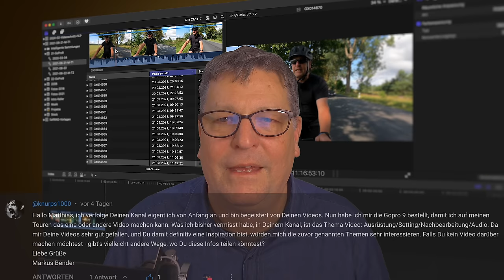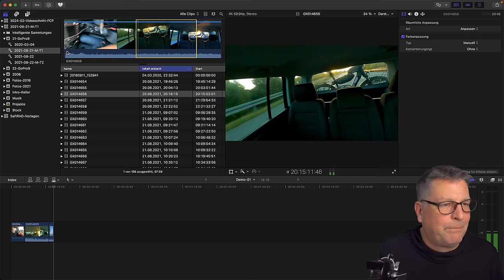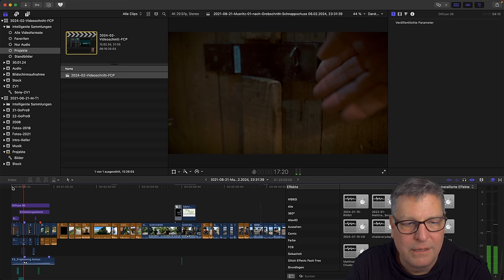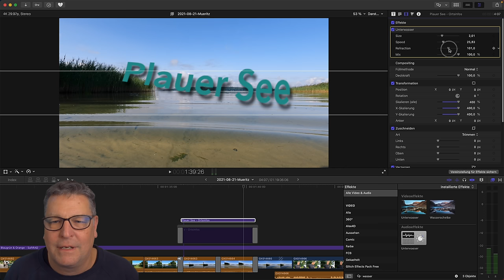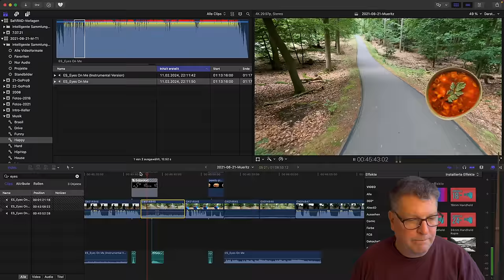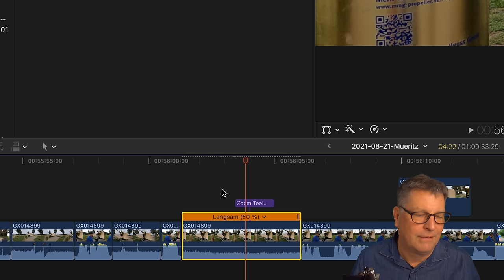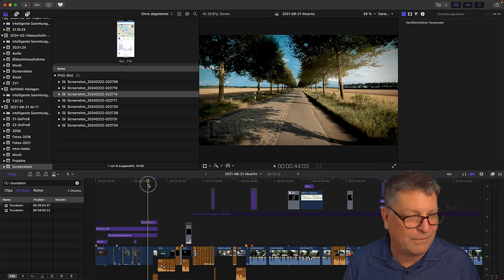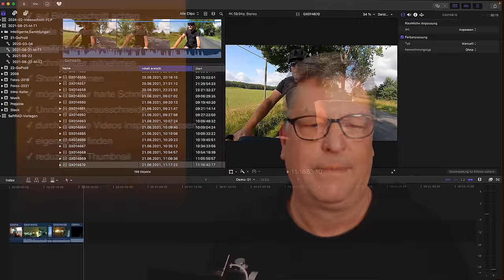Videoschnitt SaftRAD Tourenvideo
Making-Of vom Müritz Radtouren Video mit Final Cut Pro am Mac.

*Plugins und Extensions für Final Cut:*
(ich werde von keinem der unten aufgeführten Anbieter bezahlt!)

*Empfohlene YouTube-Kanäle speziell für Final Cut Pro:*
@TheFinalCutBro (en)
@rippleguys (en)
@Brad_West (en)
@Serge1913 (en)
@dylanjohndickerson (en)
@martingoldmann (D)
@SogehtYouTube (D) Tipps rund um YouTube

*Von mir empfohlene Hardware für den Videoschnitt mit Final Cut Pro (Stand 03.2024):*
▷ Mac Mini
▷ Apple Magic Trackpad
oder
▷ MacBook Pro
▷ Thunderbolt Hub
Monitore kann ich aktuell keine empfehlen, da ich mich mit den aktuellen Modellen nicht beschäftigt habe.

🎥 *Mein Videoequipment*
▷ GoPro Hero 11
▷ Funkstrecke Rode Wireless Go 2
▷ Akkubank schnellladend
▷ schlanke Akkubank

🚲 *Fahrradzubehör*
▷ ZEFAL Lowrider Raider
▷ Kettenöl für Trockenheit
▷ Kettenöl für Nässe
▷ Kettenöl für Nässe

🏕 *Meine Campingausrüstung*
▷ Zeltunterlage von Bessport
▷ Isomatte dünn für meine Radreisen
▷ Luma extrem komfortabel
▷ Gasbrenner passend zum Trangia
▷ Reisetauchsieder als Alternative

*sonstiges*
▷ 🕶 Sportbrille selbst tönend

Sprungmarken:
00:00:00 - Intro
00:02:55 - Filmausrüstung
00:06:27 - Videoschnittequipement
00:09:35 - Making-Of
00:13:08 - Grobschnitt
00:15:33 - die wichtigsten Shortcuts
00:21:15 - Grobe Audiobearbeitung
00:26:38 - Spezial-Intro
00:35:19 - Feinschnitt
00:38:45 - Titel im Wasser
00:42:59 - J-Cut
00:44:40 - Kürzen und B-Rolls
00:49:37 - Gedanken visualisieren
00:53:54 - Musik einfügen
00:57:59 - Bildaufteilgung
01:00:28 - Schiffsschraube - Videosequenz kürzen
01:10:21 - Dekoration - Analoguhr
01:16:10 - Tourdaten animieren
01:22:40 - Erstellen von Sprungmarken
01:25:58 - Video exportieren / rendern
01:26:35 - Upload zu YouTube
01:28:47 - Tipps am Ende